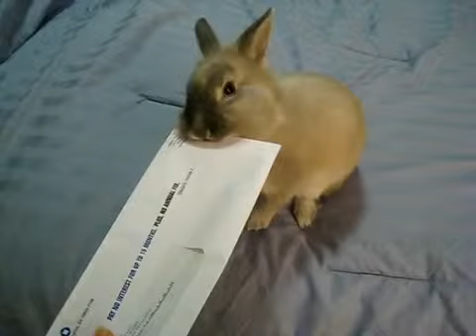Bunny Letter Opener